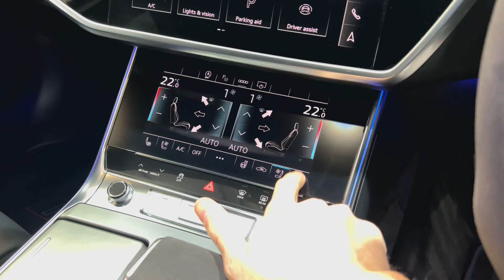Audi RS6 Avant Nogaro Edition - Walkaround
Finished in Audi Exclusive Nogaro Blue pearl effect paintwork, featuring a Valcona leather with Audi Exclusive Denim Blue stitching interior. This rare Audi RS6 Avant Nogaro Edition, 1 of only 25 in the UK, is offered in exceptional condition, having covered just 19,000 miles from new. The vehicle comes complete with full Audi main dealer service history.